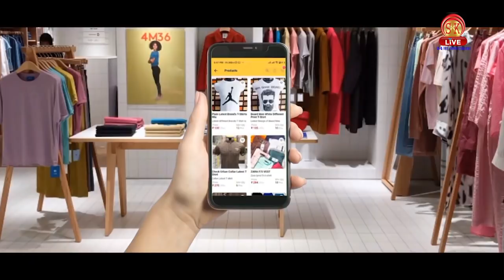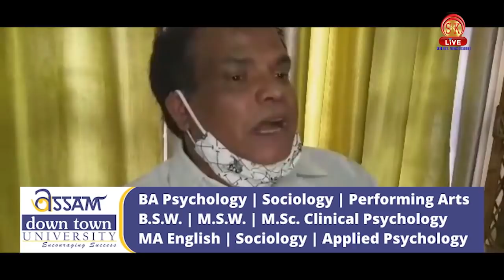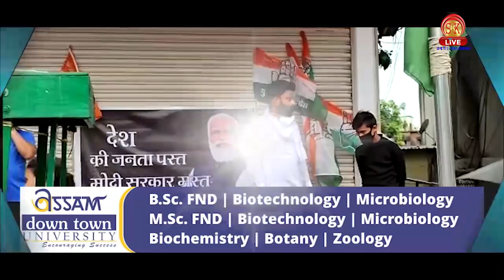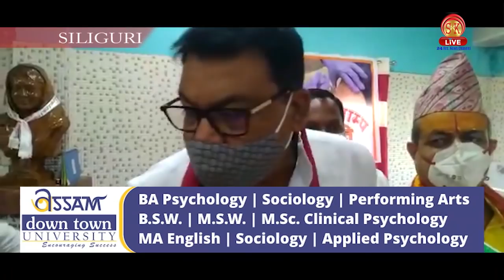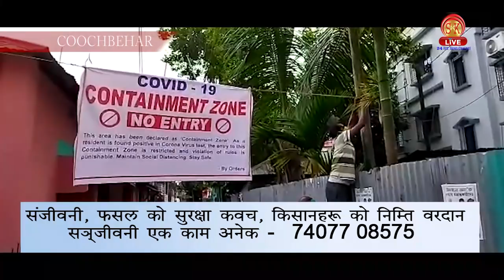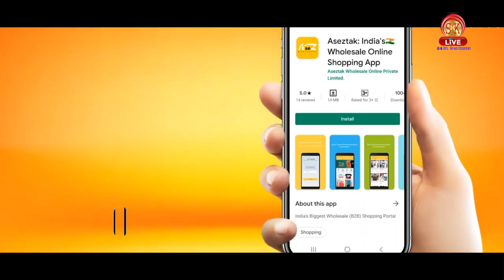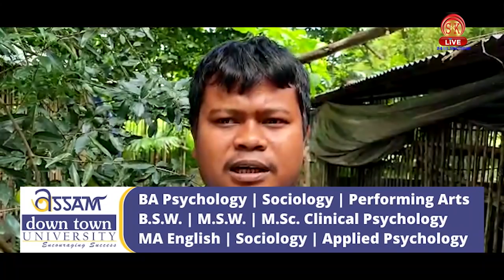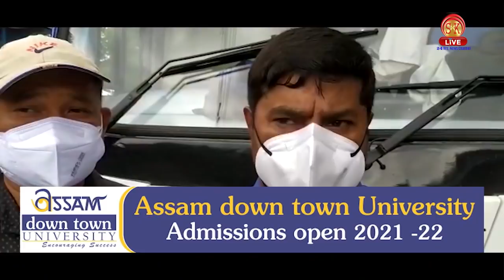Bengali News | Evening | 19th June 2021 | North Bengal & Sikkim News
Bengali News | Evening | 19th June 2021

১) কি উদ্দেশ্যে বাবা-মা, বোন, দিদাকে খুন করেছে? জানাল অভিযুক্ত

২) ''বুকের পাটা থাকলে করে দেখাক ''-  কার বুকের পাটা নিয়ে প্রশ্ন তুললেন সৌরভ?